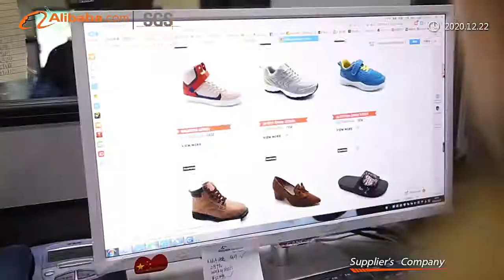Jinjiang Hanfeng Trade Company Ltd Verify by Alibaba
If you have any inquired, pls contact with me.
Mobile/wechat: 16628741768